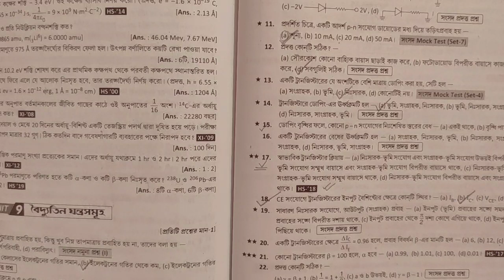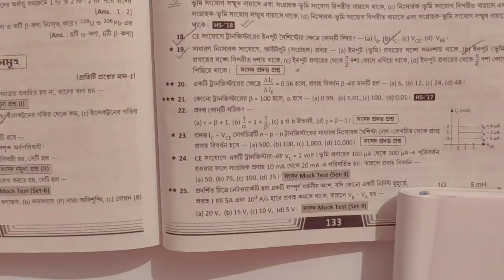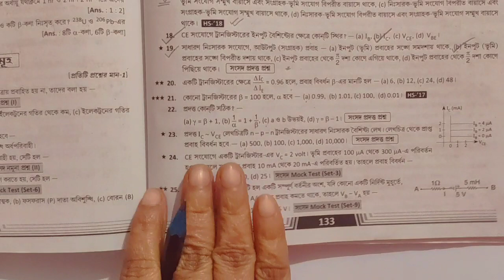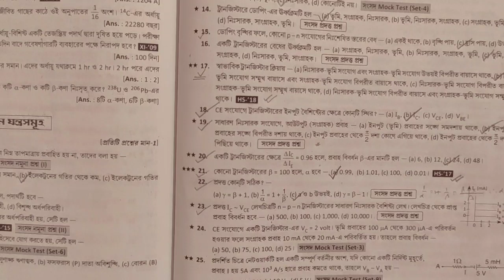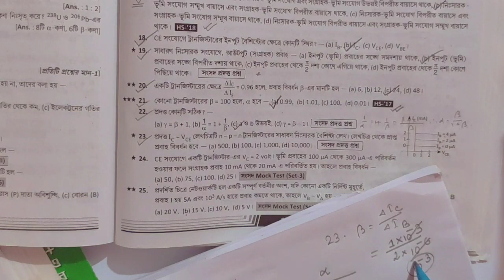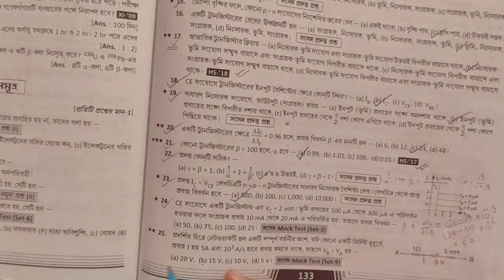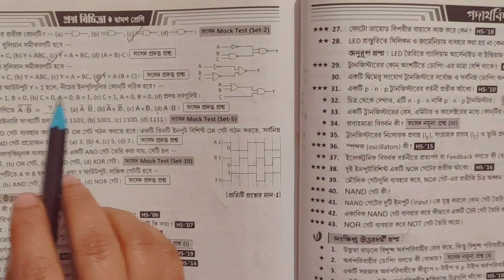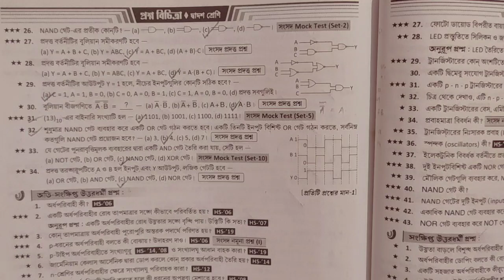pinkiacademyhs wbchse Hs syllabus 2021